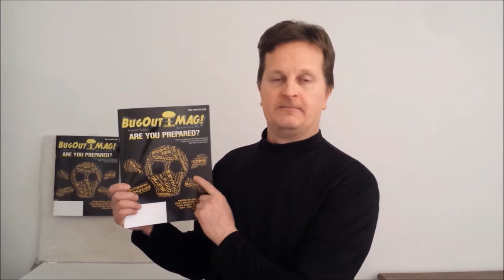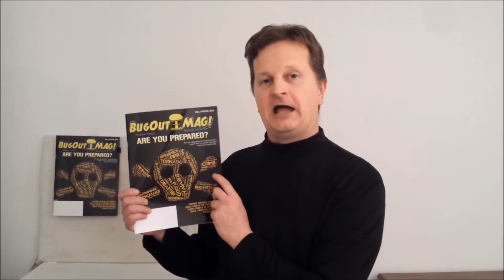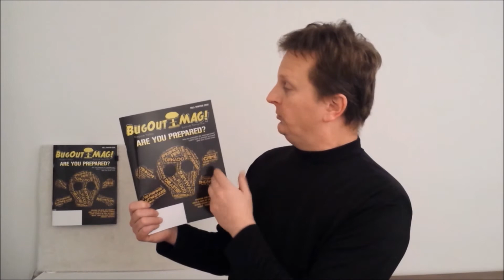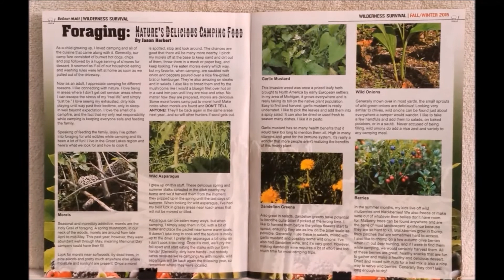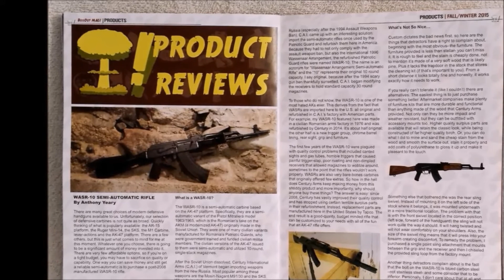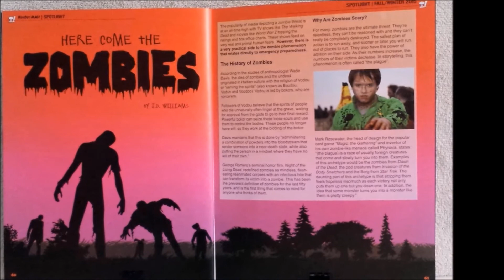SPECIAL ANNOUNCEMENT PREPPERS SURVIVALISTS PAY ATTENTION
I’m So Excited!! This is HUGE NEWS, click the video and see for yourself!! My channel is moving forward and it’s an exciting time for Kaz vs Wild. With the growth I’ve had I’m now able to expand to other areas of media to bring to you. This is a defining moment for the channel and website and we are going to new heights.
Thanks, Kaz

My articles are posted on my website for your reading pleasure.

Click on BUG OUT MAG below and check out the FULL magazine.
the magazine that I write for. Thanks, Kaz!!

Click on SURPLUS TODAY below and check out the FULL magazine.
Surplus Today is a Wholesale Only magazine.
The prices you see are bulk dealer prices only.

Hey everyone, if you want to contact I now have a mail box address. Send me some CooL Stuff. Thanks!!  Mail to: Kaz vs Wild at:
44648 Mound Road, Shelter #150